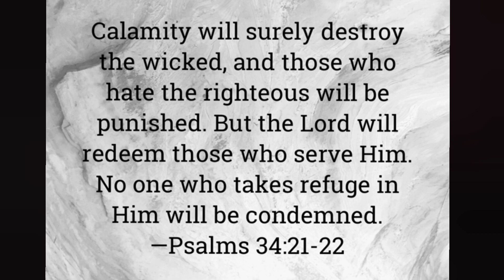Narcissists Can't Escape God's Judgement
NOF Podcast (let's chat about narc abuse via my website) Books by Tonia Moore (North of the Fray) God hasn't forgotten you. He's working. Trust His process.

If you or someone you know is experiencing domestic abuse call or visit The National Domestic Violence Hotline
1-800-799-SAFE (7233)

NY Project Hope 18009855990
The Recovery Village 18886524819